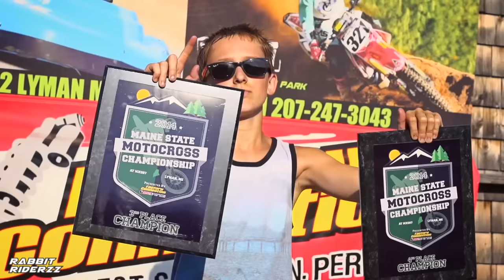MOTOCROSS KIDS - SPECIAL EDITION [HD]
⚡ Obtenez 10% de rabais chez notre partenaire 3AS-Racing avec le code : 3ASMX

Notre chaîne secondaire "MOTO FILMS" : 🔥

➙☑️ Droits d'auteurs :

Nous éditons simplement les vidéos avec différents logiciels. En cas de réclamation, merci de nous contacter via nos différents réseaux. N'oubliez pas d'aller faire un tour sur les comptes personnels des artistes présents dans cette vidéo !

➙ Quelques informations sur nous ! 💭

Nous sommes deux personnes aux commandes de la chaîne YouTube. Nous pratiquons chacun le motocross comme loisir durant notre temps libre ! C'est avec passion que nous essayons de transmettre la beauté de notre sport à la communauté ! 🤘🏻😎